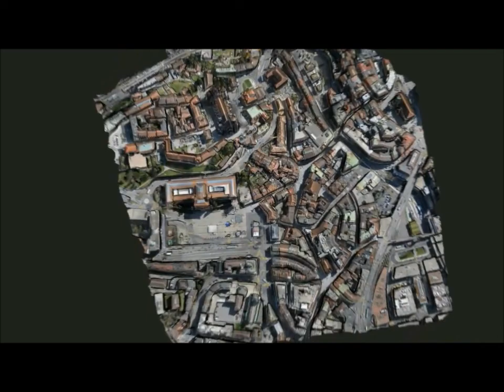Pix4UAV產品技術原理說明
Pix4UAV 2D/3D UAV航測影像處理軟體，搭配UAV無人載具，可快速產出拼接影像、數值地形模型、外方位參數，大幅降低傳統方式作業時間與成本。